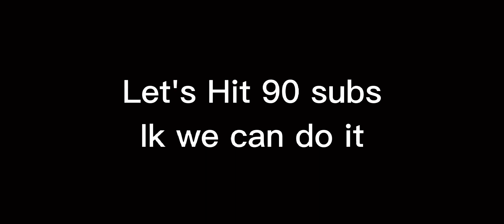Yvng Gravy Betty (Get Money) Roblox Music Video